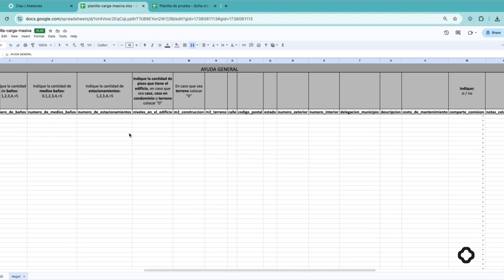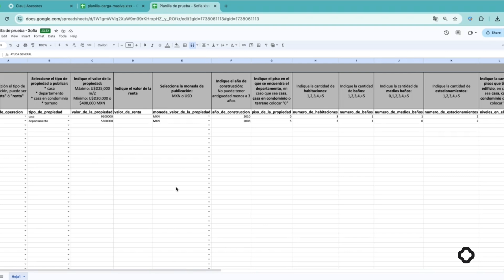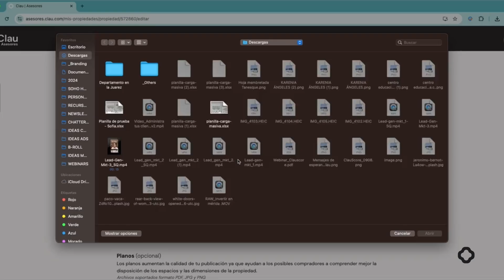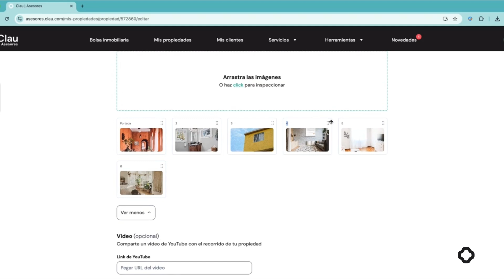Publica tus propiedades con una planilla de Excel - Clau.com